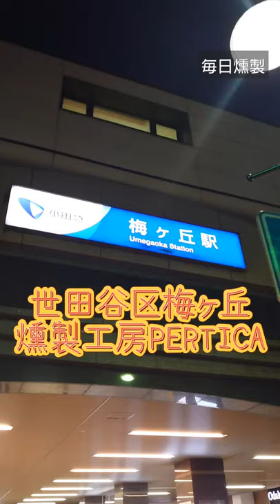毎日燻製（世田谷区梅ヶ丘 燻製工房PERTICA）